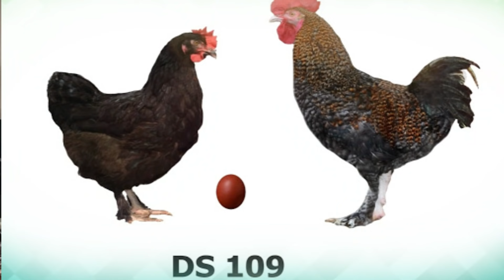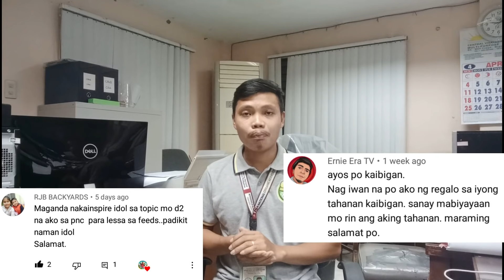Rhode Island Red and Dominant CZ Chicken Comparison |Heritage Breed